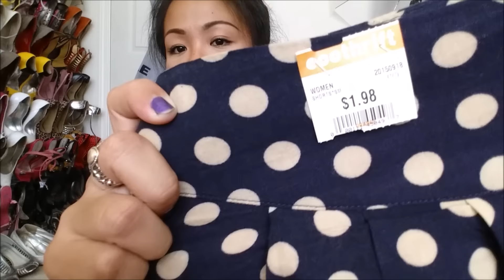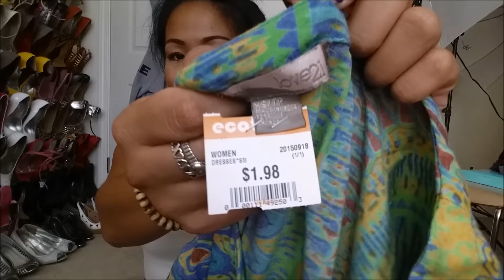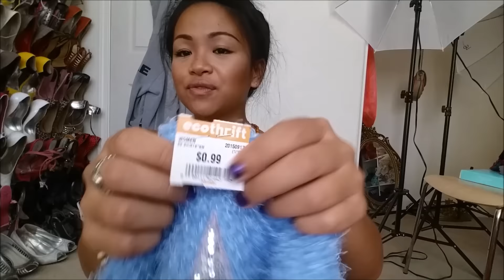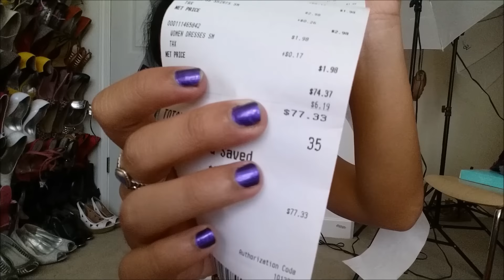How did I even spend that much again? (Thrifting) | Camille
&&&& another thrifting trip bites the dust!
Spent a total of $77 on 35 items. Not bad, not bad :)

Gosh, I love thrifting & the deals you can get. You just can't go wrong!

Where did I thrift? Eco Thrift

I know! I have a problem -_- I thrift too much but then again, is there even such a thing?! I don't think so!

REMEMBER THIS: You are a beautiful human being with a gorgeous-ass soul! Be true to who you are... it's the only way to live life. - Camille